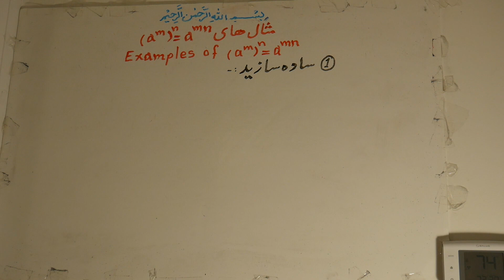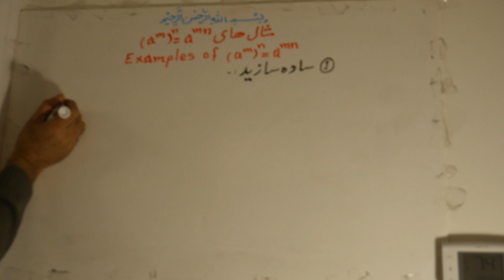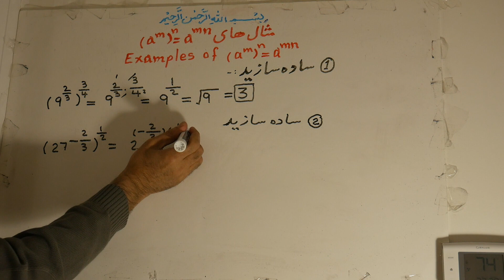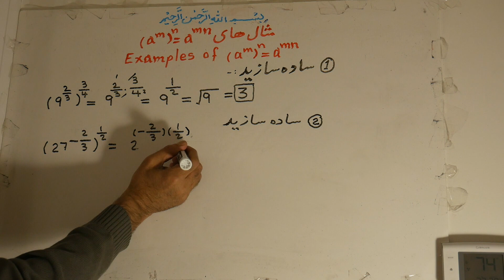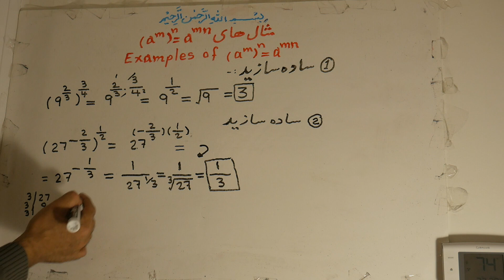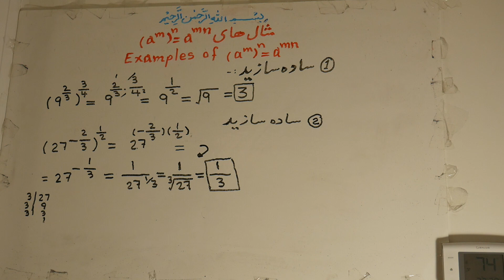190. EXAMPLES OF (a^m)^n = a^mn (a^m)^n = a^mnمثال های